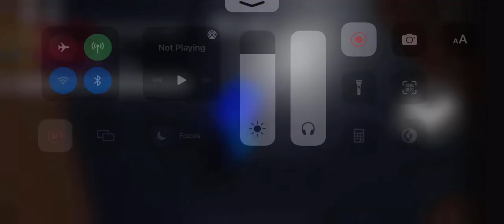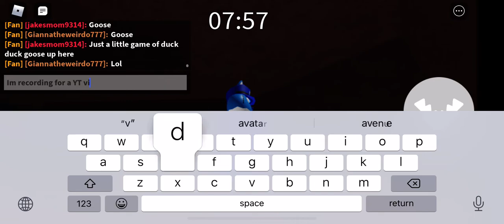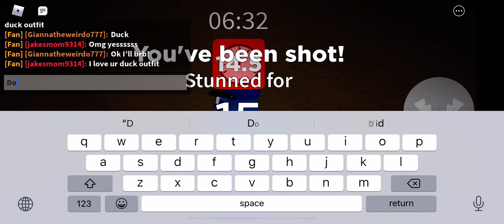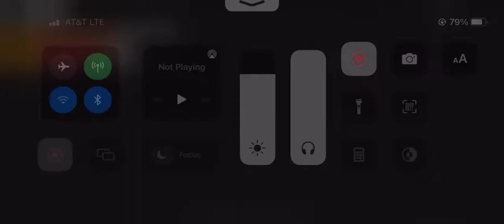Roblox Puppet: Playing as Police Fredo